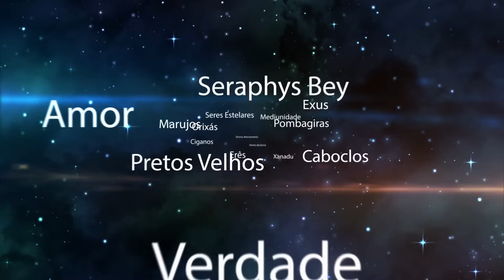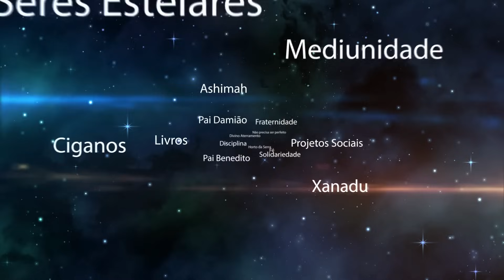O AMOR DOS ANIMAIS E DAS PLANTAS COM OS SERES HUMANOS (PAI DAMIÃO)